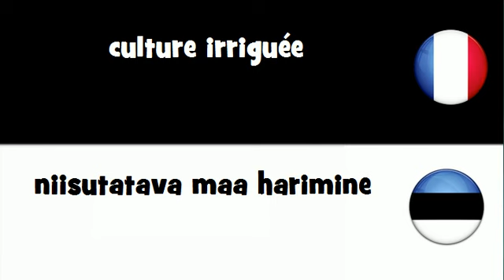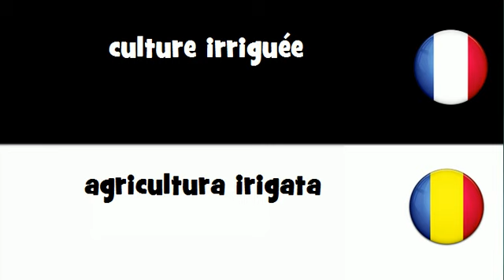VOCABULAIRE EN 20 LANGUES = culture irriguée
frenchwithvincent VOCABULAIRE EN 20 LANGUES = culture irriguée